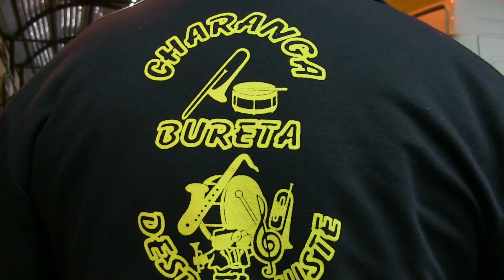Bureta fiestas 2015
Fiestas patronales de Bureta 2015
Bureta es una población española de la provincia de Zaragoza, comarca Campo de Borja, Comunidad Autónoma de Aragón. Tiene un área de 11 km², con una población de 269 habitantes
Se encuentra situada en el valle del río Huecha.
 Historia
De origen celtíbero, hacia el siglo I existe ya como villa romana, época en la se construye un torreón de alerta y defensa a orillas del río Huecha sobre el que, posteriormente, se edificará el palacio condal.
Sobre la población ibero-romana se impuso la visigoda alrededor del siglo V. Restos de cerámicas de esta etapa se han encontrado en el yacimiento arqueológico de Los Pozos, situado en los Llanos de Plasencia.